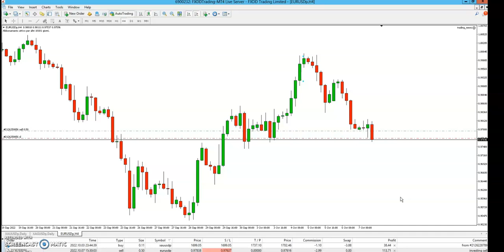NON FARM PAYROLL DEL 7/10/2022 TRADATI CON L' EA DEL DOTT. CAROSI